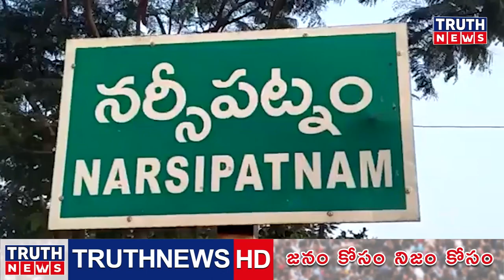నర్సీపట్నం అయ్యన్నపాత్రుడు ఇంటికి వచ్చిన CID పోలిసులు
@truthnewstelugu నర్సీపట్నం అయ్యన్నపాత్రుడు ఇంటికి వచ్చిన CID పోలిసులు